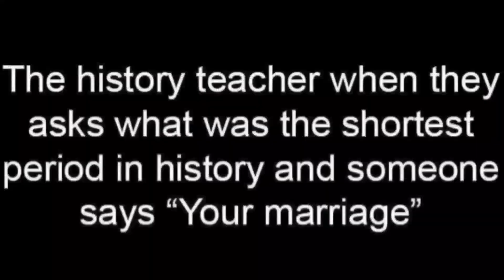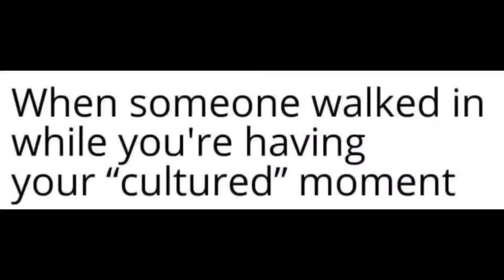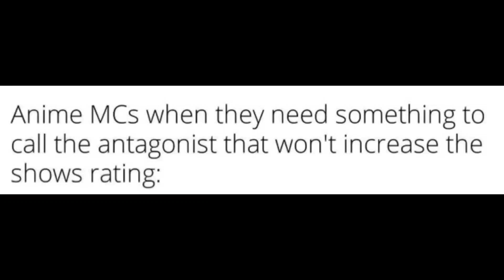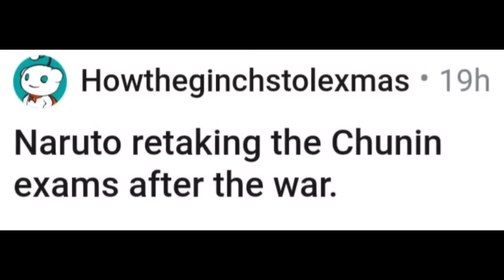FUNNY ANIME MEMES 6%